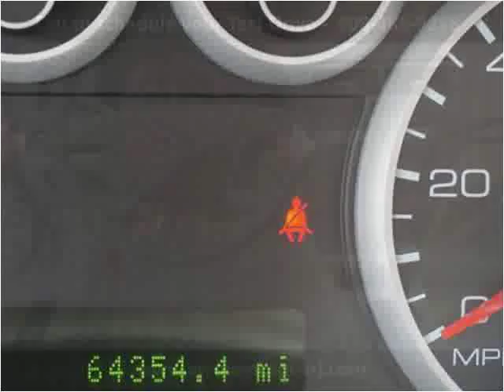2007 Ford Fusion Used Cars Linden NJ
This 2007 Ford Fusion is available from Arrow Motors.